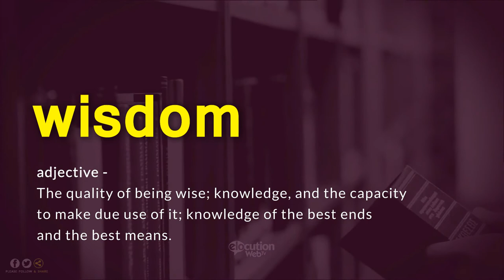How To Pronounce Wisdom | Definition and Pronunciation (Human Voice)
How To Pronounce / How To Say Wisdom
What Is The Meaning / Definition of Wisdom

Vocabulary Builder